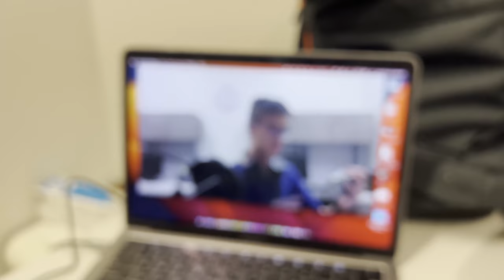Co-Op Day in the Life : The Canadian Experience Ep. 3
First day of Co-Op. Anything interesting or just another boring work day?